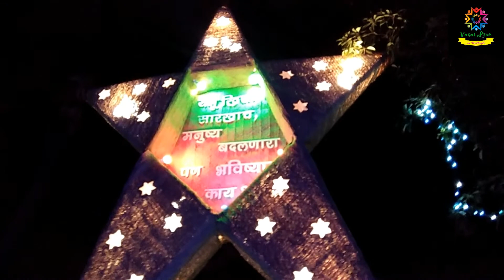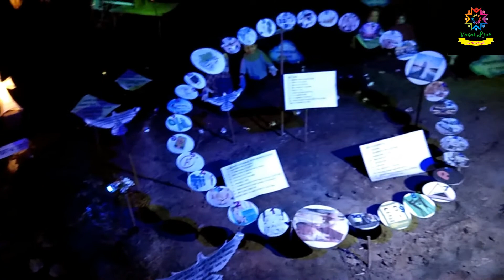CRIBS OF VASAI 2017